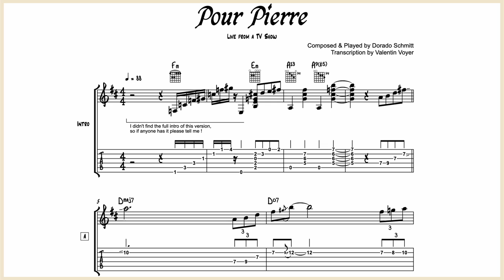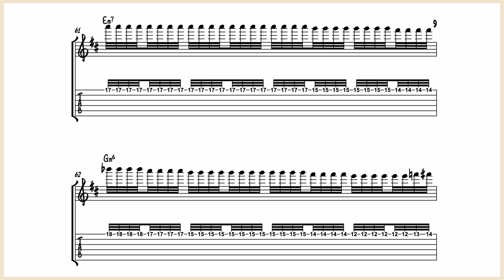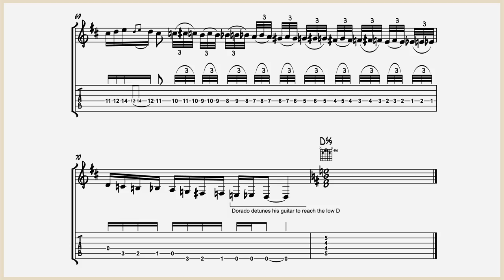Dorado Schmitt - Pour Pierre - Guitar Transcription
This the guitar transcription of a nice tune written by Dorado Schmitt for his friend and violinist Pierre Blanchard.

It’s a boléro in D major, very expressive. It’s a live TV show version but I don’t have to full introduction, so if anyone has the full version of this live tell me !